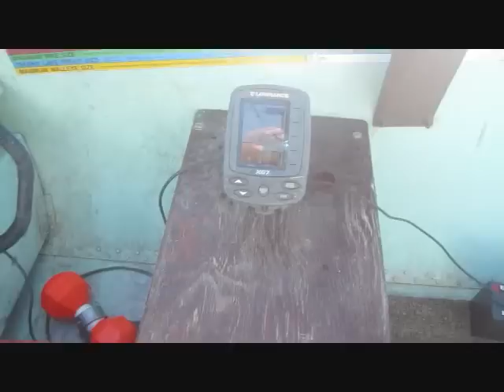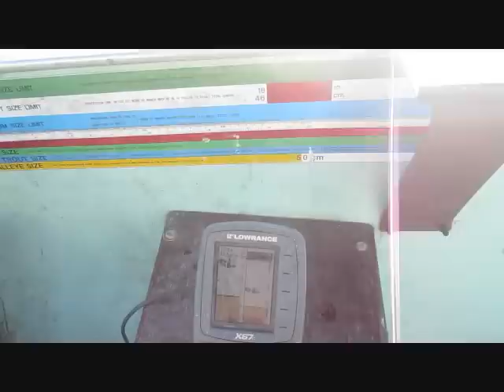Eagle Lake PT II.wmv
Jigging walleye on Eagle Lake.